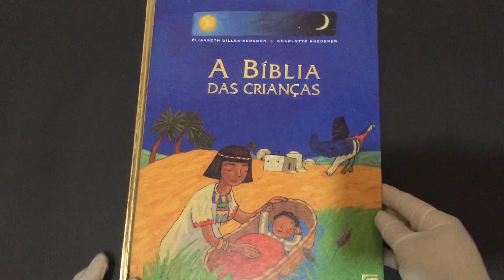Compre Agora: A Bíblia das Crianças